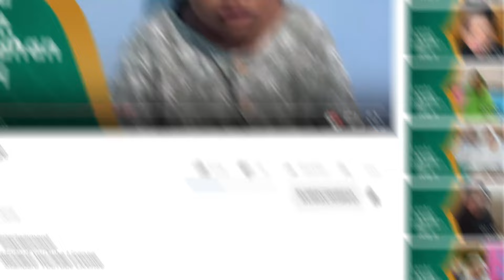Suhaila Hamna (Bogor) - [Lomba Tahsin Ramadhan 1445 H | Kategori Anak-anak]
Dukung Ananda Aidan Khalid Al-Fatih (Kendari) agar bisa menjadi Pemenang dalam Lomba Tahsin Ramadhan 1445 H yang diadakan oleh LAZIS Muadz dan Media Muadz, dengan cara:

Ajukan pertanyaan anda :
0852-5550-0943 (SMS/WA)